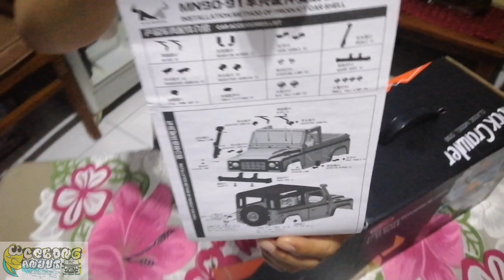unbox rc MN D90 1/12 cross country